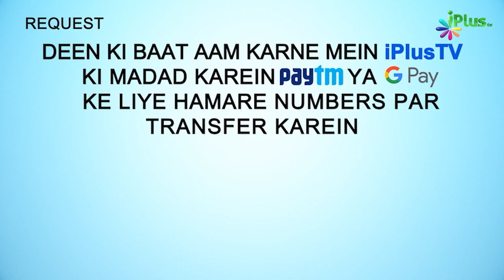Janaze Ke Saath Kis Side Chalna Chahiye? | 5 Minute Ka Madarsa 226 | Shaikh Arshad Hussain Mohammadi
. Janaze Ke Aage Ya Peeche Left Ya Right Kahan Chalna Chahiye? | 5 Minute Ka Madarsa 226 | Shaikh Arshad Hussain Mohammadi | iPlus TV